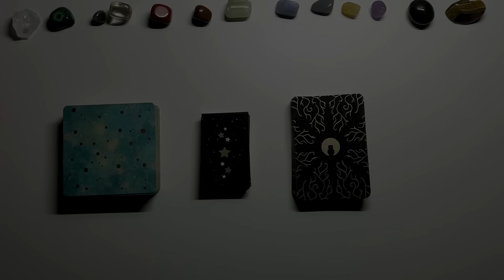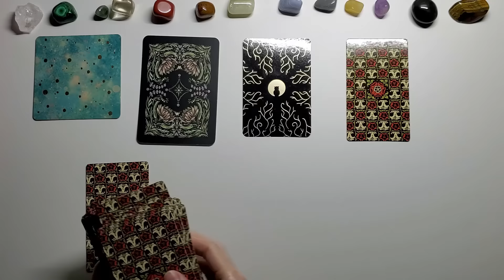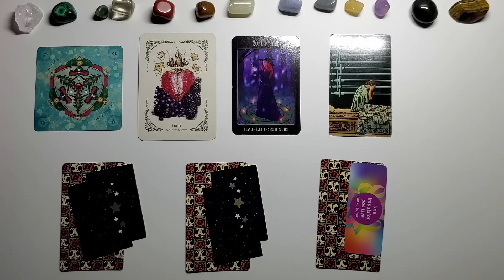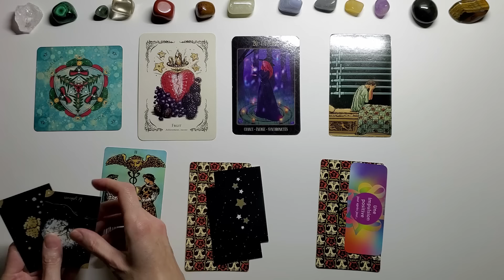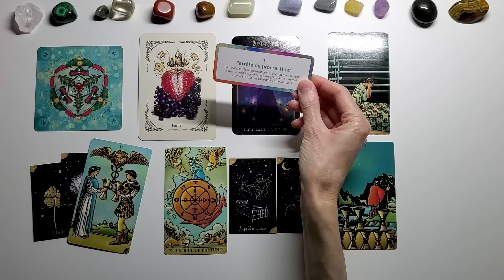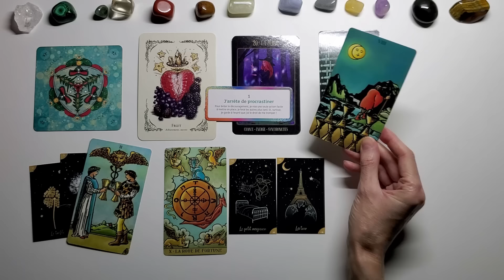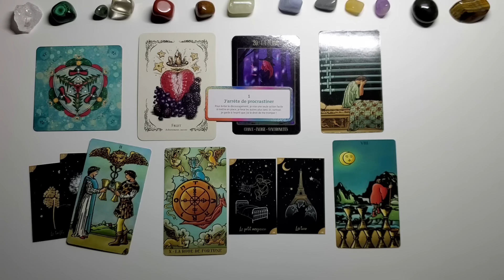GEMEAUX - SEPT 24 - Une belle opportunité à saisir, choix à faire pour transformer votre vie